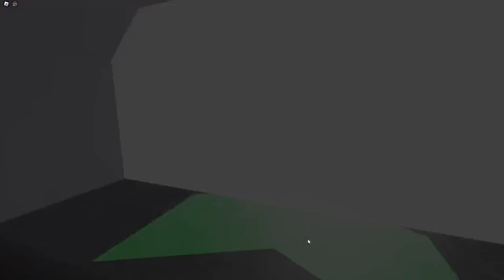Fighting Nextbots in Running From The Internet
Hope you enjoyed!